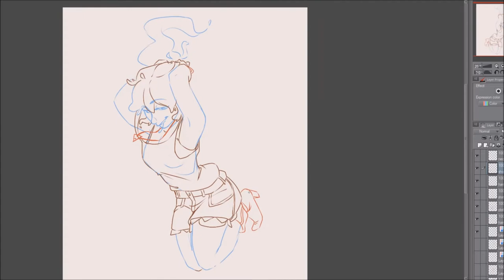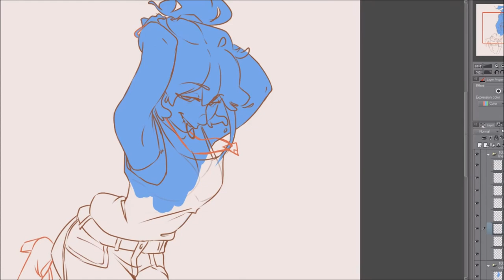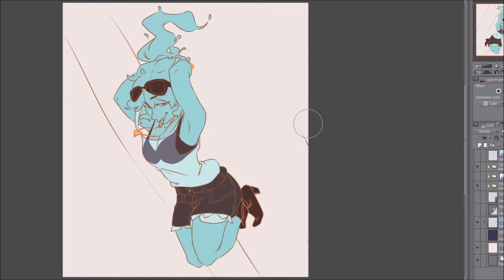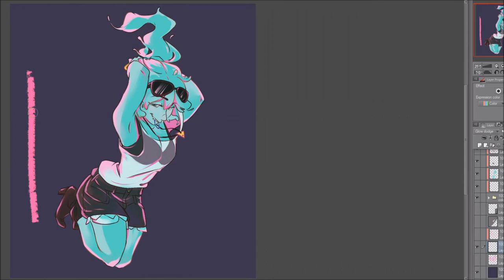Speed Paint - Polly (Monster Prom)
Had a lotta fun playing monster prom suggested by my sweet friend~
and I just HAD to draw some fanart AAAA ❤️
Polly is my best friend's fave character so whai nawt? :P

I DO NOT on any music!